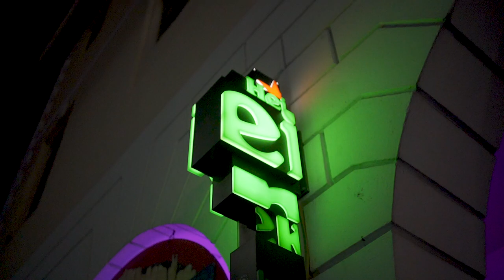IYI Show Recap at Bistro Underground November 17th 2018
IYI Show at Bistro Underground, Nassau Bahamas November 17th 2018
Ft BodineVictoria, Chase Fernander, and Dro-Capone

Shot by Miguel Davis